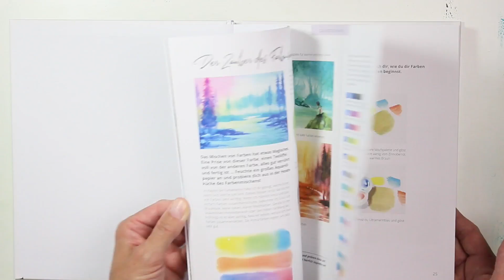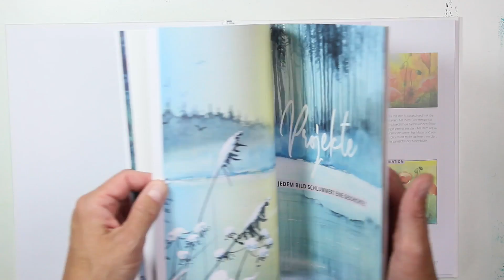Watercolor: Wasser malen in Aquarell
Aquarellmalen für Anfänger!
Inhalt:
0:00 Willkommen
1:27 MEIN Buch vorstellen
4:25 Stimmungsbilder
5:35 Hintergrund Wald
7:40 Wasser malen
8:47 Wasserfall malen
10:04 Spritzer, Gischt malen malen
13:53 Baum malen mit strukturierter Rinde
MATERIAL:
Pinsel:
Cosmotop spin No.4 von DaVinci Bestellnummer: 81-22885
Nova Synthetics 4 Bestellnummer: 08-72459
Casaneo No. 8
Aquarellpapier:
Aquarellblock Klassik von Gerstäcker Bestellnummer:  62-17901
Farben: Zitronengelb, Kobalttürkis, Undersea Green (oder Olivgrün), Maigrün (oder Kobalttürkis gemischt mit Zitronengelb), Sepiabraun, Schattenviolett, Schattengrün